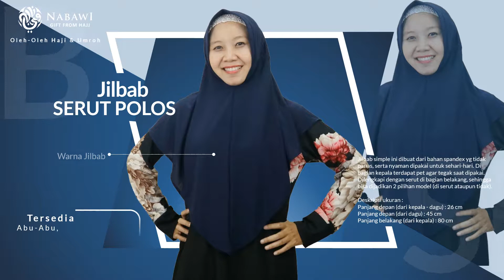Jilbab Kerudung Oleh - Oleh Haji Dan Umroh Surabaya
Alamat Outlet :
Jl. Kedung Cowek No. 44 Surabaya - 60134 Jawa Timur - Indonesia